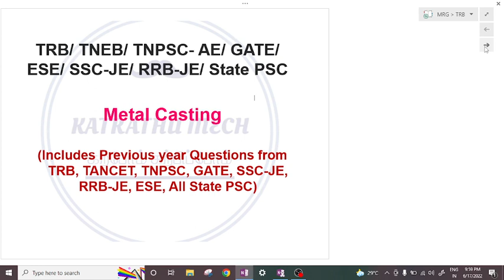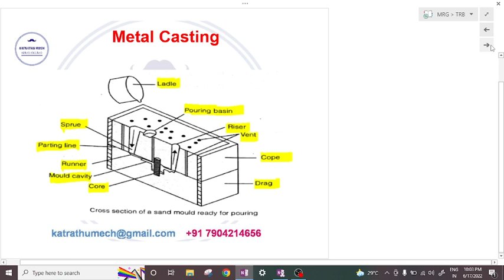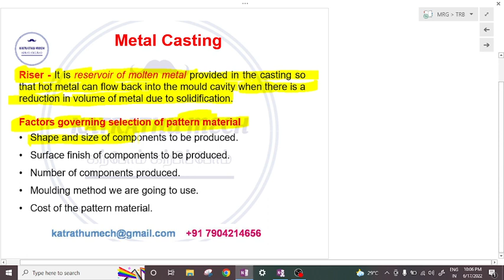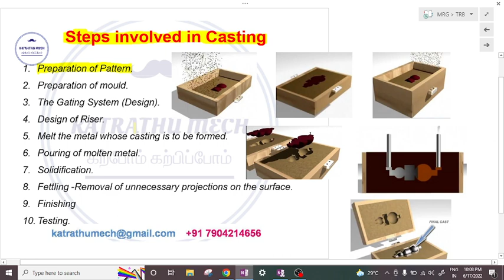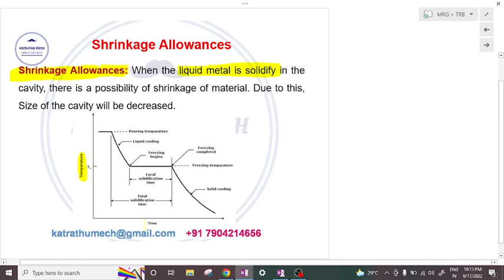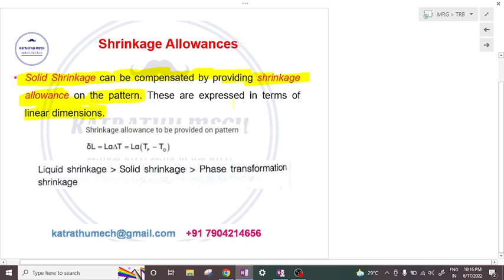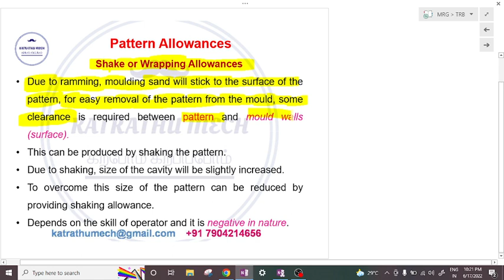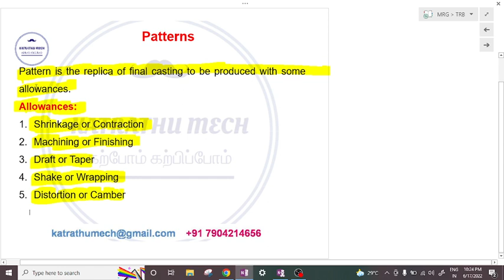Metal Casting - Part 1 | TNPSC - AE | TRB | TNEB - AE | TANCET | SSC - JE | RRB - JE | ESE | GATE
In this video,  Explained the Introduction to the Metal Casting Process, Various Parts of the metal casting process, Steps involved in the metal casting process, Various pattern allowances considered in the casting process, etc. Aspirants who are all preparing for TRB Polytechnic exams, TNEB AE Examination, TNPSC AE Examination, SSC, RRB, Engineering Service Examinations (ESE), and GATE Examinations can use the same.

PDF materials/notes are available for sales, which covers important key concepts and previous year questions with solved solutions
1. TRB - 2021, 2017, 2016, 2012, 2006-07, 2002-03.
2.  TNPSC - AE, All-State PSC, SSC-JE, RRB-JE, ESE, and GATE Examination Questions.

Complete Engineering Mathematics - Rs.500
 * Linear Algebra (Matrix),
 * Differential Calculus
* Vector Calculus
* Differential Equations
* Laplce Transforms
* Probability and Statistics
* Numerical Methods.

Mechanical Courses - Each Rs.100
* Operations Research
* Engineering Materials

Interested members can buy.